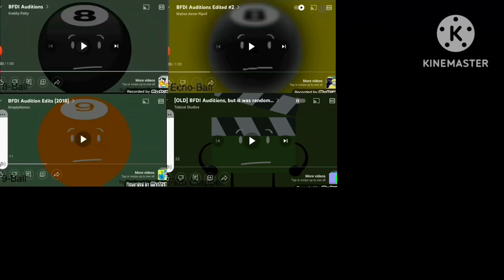9 BFDI Auditions Pt.1